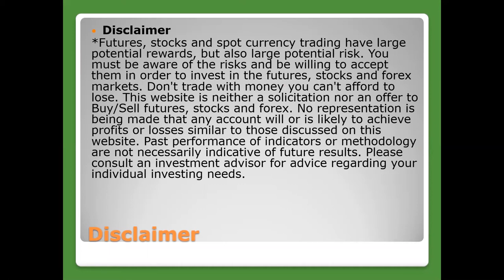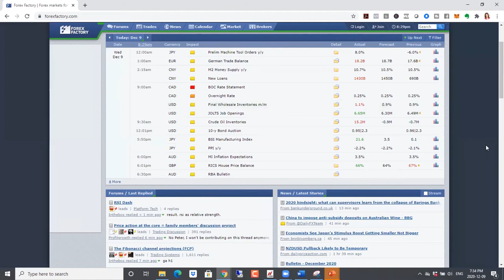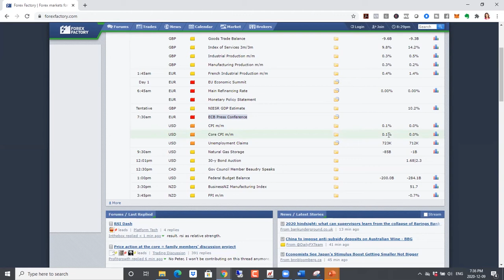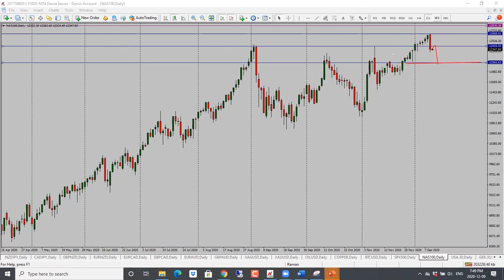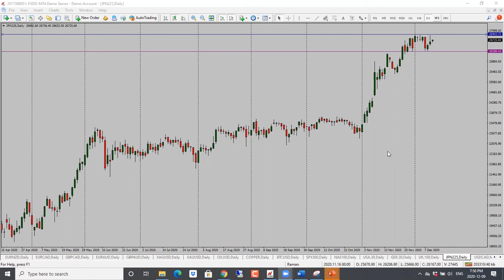Daily Market Analysis - December 10, 2020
In the forex we look at USD crosses (EURUSD, GBPUSD, AUDUSD, NZDUSD, USDCAD), CHF crosses (USDCHF, EURCHF, GBPCHF), and JPY crosses (EURJPY, GBPJPY, USDJPY, AUDJPY, NZDJPY, CADJPY).

It's time to get serious about our trading! Let's finish the year on a high note!
If you're serious about becoming a consistently profitable trader, join the Turning Pro challenge and you have an opportunity to win money to fund your account!

Bonus 1: The challenge includes the ""Learn to Trade Forex" course as a Bonus! (Value: $497)
1. MODULE 1: Introduction to forex
2. MODULE 2: Support & resistance & candlestick patterns
3. MODULE 3: Recognizing trends & consolidations
4. MODULE 4: Top-down analysis
5. MODULE 5: Daily analysis based on daily bars to find market direction
6. MODULE 6: My signature 3 trade set-ups
7. MODULE 7: Equity & risk management
8. MODULE 8: Creating a trading plan
9. BONUS MATERIAL: Learning to read the charts, trading trending markets, Using Pivot Points, Pin Bar trade setup, trade examples & much more…

Bonus 2: Full access to Trade Vault for a year! (Value: $1524)
This includes:
1. Live Daily Market Analysis calls (Monday - Thursday)
2. Daily Market Forecast spreadsheet
3. Daily Market Direction for 20+ forex pairs, Bitcoin, commodities and Indices
4. Entry and Profit target levels for each pair we analyze
5. Weekly coaching calls
6. Private Facebook group with live market commentary and trade ideas from me
7. Access to me to ask questions

Bonus 3: WIN PRIZES!
1ST PRIZE: $3500
2ND PRIZE: $1500
3RD PRIZE: $500
Live account not required!

Let's close the year out with a bang!